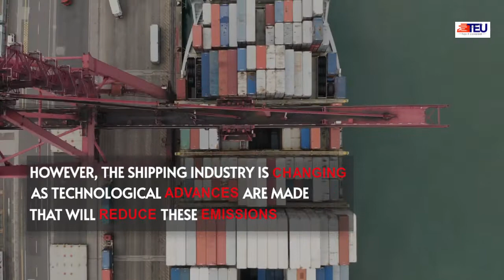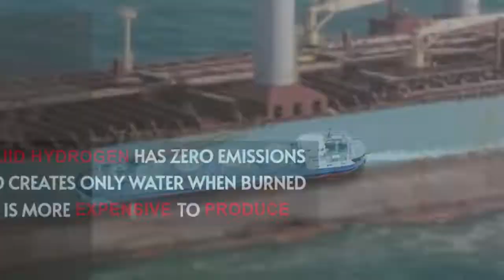FUTURE OF CARGO SHIPS | Supply Chain | Import Export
Future of Cargo Ship

OCEAN SHIPPING IS RESPONSIBLE FOR
 940 MILLION TONS OF
  CO2 EMISSIONS ANNUALLY

HOWEVER, THE SHIPPING INDUSTRY IS CHANGING
 AS TECHNOLOGICAL ADVANCES ARE MADE
  THAT WILL ELIMINATE THESE EMISSIONS

THE FOREMOST CHANGES ARE
 USAGE OF ALTERNATIVE FUELS IN SHIPS
  SUCH AS LNG
  AND LIQUID HYDROGEN

LIQUIFIED NATURAL GAS (LNG)
 IS THE CLEANEST FOSSIL FUEL – IT EMITS
  25% LESS CO2 THAN OIL
  90% LESS NITROGEN OXIDE EMISSIONS
  100% LESS SULPHUR OXIDE EMISSIONS

LIQUID HYDROGEN HAS ZERO EMISSIONS
 AND CREATES ONLY WATER WHEN BURNED
  BUT IS MORE EXPENSIVE TO PRODUCE

THE SECOND CHANGE IS
 THE USAGE OF WIND POWER
  IN THE FORM OF
   WIND SAILS
   AND WIND ROTORS

WIND SAILS CAN BE USED TO PROPEL SHIPS
 BY HARNESSING WIND POWER

SAILS ARE MADE OF COMPOSITE MATERIALS
 AND MAY REACH UP TO 50 METERS IN HEIGHT

WIND ROTORS USE WIND POWER TO
 PROPEL THE SHIP BY USING
  THE MAGNUS EFFECT - REDUCING
   FUEL USAGE UP TO 20%

THE FUTURE OF OCEAN SHIPPING IS PROMISING
 IT WILL CONTINUE TO GROW
  AND ADAPT WITH THE UPCOMING TIMES

TEU GLOBAL